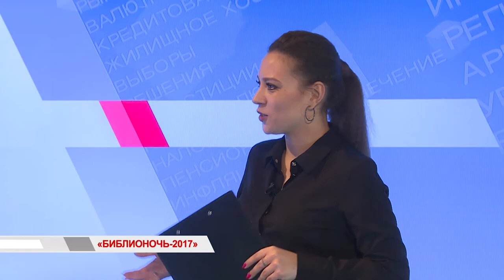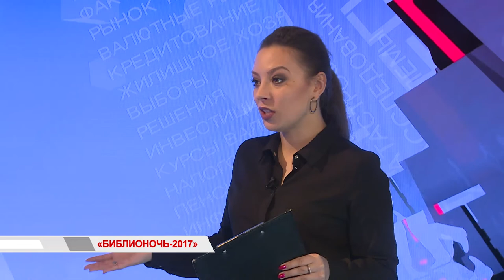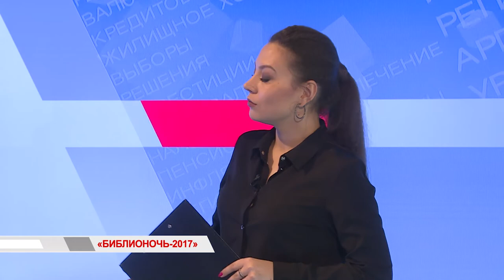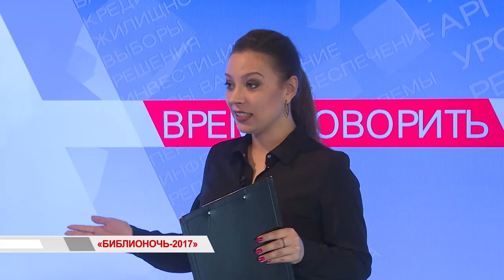«Время говорить»: Библионочь-2017